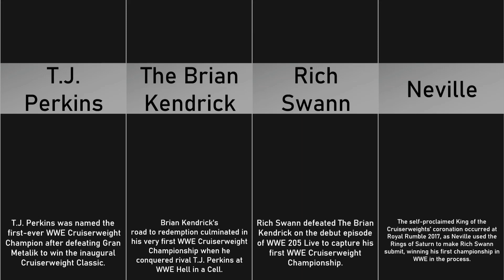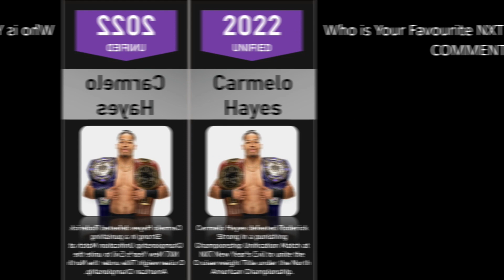Comparison: Every NXT Cruiserweight Champion (2016-2022)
In this Comparison video, We will show you Every NXT Cruiserweight Champion.

This probability comparison video is made by me.